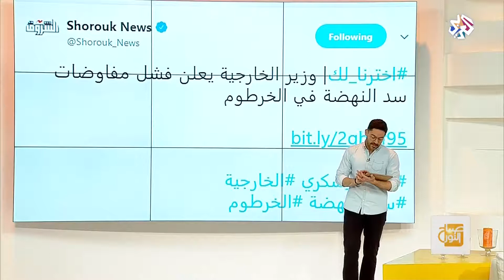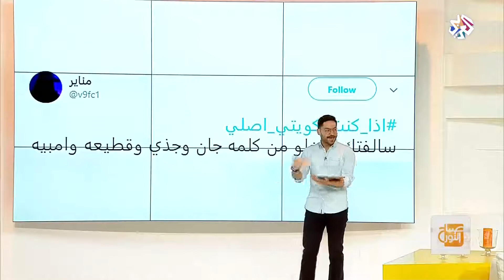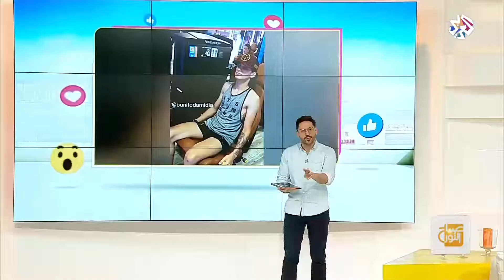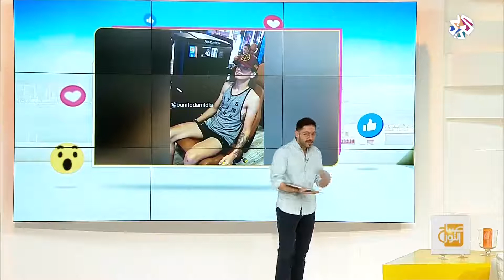صباح النور | أبرز ما تداوله رواد مواقع التواصل